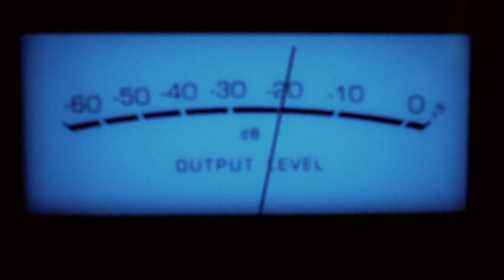STRAUSS Elektroakustik Event - Live bei impulstreu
Am 30.September veranstalten wir im Rahmen unserer Event-Reihe impulstreu - Musik erleben! ein Strauss Elektroakustik Special in unserem Studio in Mülheim an der Ruhr.

Das heißt im Klartext:
Jürgen Strauss kommt zu Besuch und hat wieder interessante Vorträge im Gepäck! Darüber hinaus steht er den Tag über Frage und Antwort zu seinen Lautsprechern und seinem Schaffen.
Vorführung der Lautsprecher MF-4 und NF-3 mit individuellen Zeitfenstern von 15 Minuten für jeden angemeldeten Gast.
WELTPREMIERE der neuen Strauss MF-4 in der neuen Standversion für HiFi und Heimanwendungen.
Toller Kaffee von Pottschwarz.
Viel Musik- und HiFi-Talk mit Dimi Vesos, Igl Schönwitz und Jürgen Strauss. Nette Leute und gute Laune.

Für die Teilnahme ist eine Anmeldung erforderlich.

Mehr zum Thema Strauss Elektroakustik auf diesen Kanälen